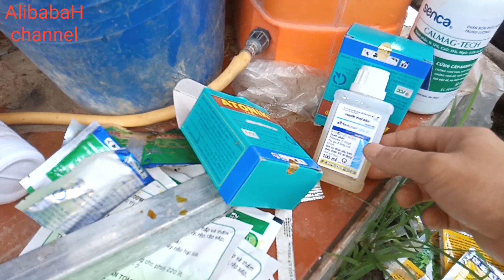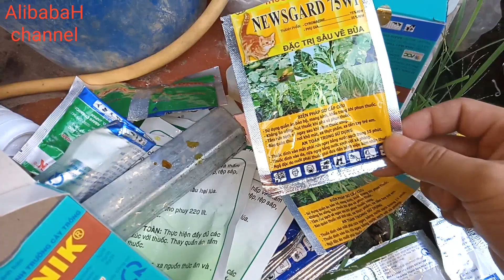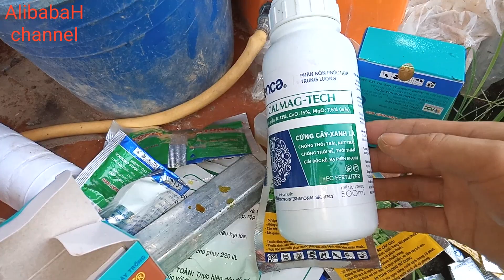Quất cảnh, quất tết thời kỳ kích quả lớn nhanh phòng trừ sâu hại, chăm sóc quất cảnh thời kỳ đậu quả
Quất cảnh tết thời kỳ kích quả lớn nhanh và phòng trừ sâu hại, chăm sóc quất cảnh thời kỳ đậu quả